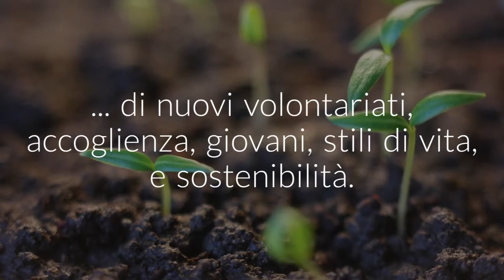Festa del Volontariato di Cremona 2017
24 settembre 2017 - Piazza del Comune - Piazza Stradivari - ore 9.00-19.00.